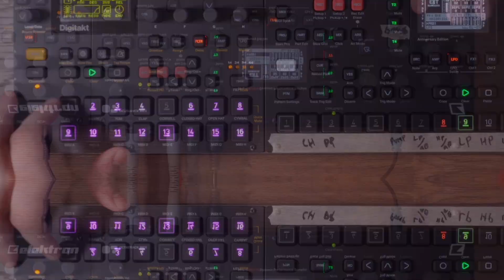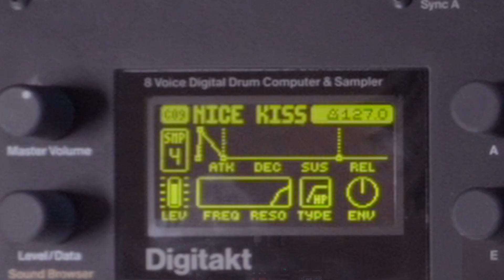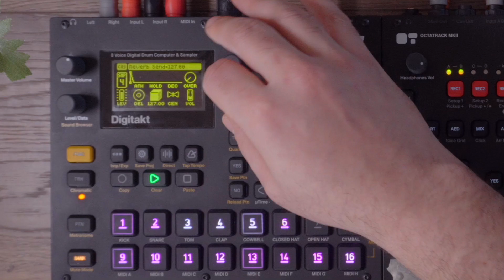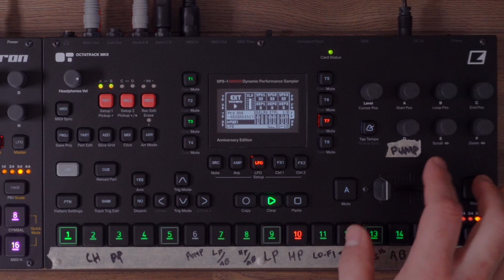Digitakt and Octatrack Techno Performance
In this video I perform my track submission for the techno/minimal techno compilation that took place in my discord. This is 1 of 50 different artist submissions all of which are techno/minimal techno.

This track to me was all about smooth transitions - which is why it took me so many attempts to finally record a performance worth sharing.

I sampled myself saying "nice kiss.. you do that on purpose?" All of the sounds are from the Digitakt. The Octatrack is acting as a mixer, looper, and fx-box.

Get the NEW Ultimate Octatrack FX Template 1.0 with regular updates

Gear list~
Camera Mount (Top Down)
Audio Interface
Microphone Mount